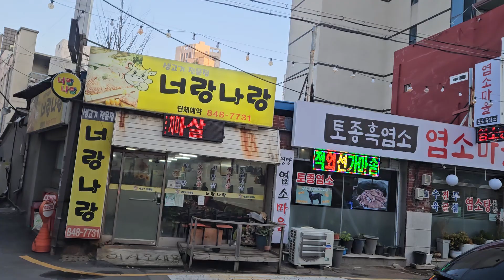의정부/수유동